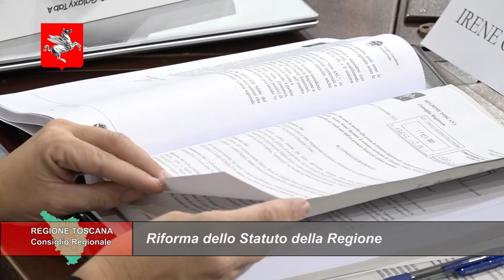TELETRURIA Cronache&Commenti Puntata 40 del 23-10-2021